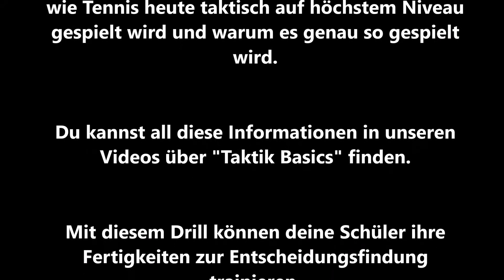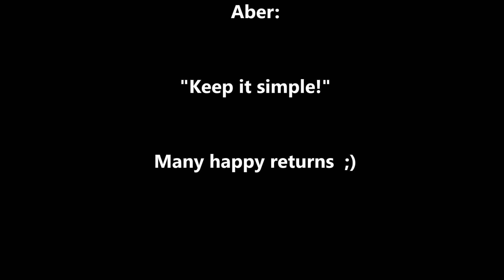Tennis Drills - Taktiktraining - Grundlinienspiel - "The Traffic Light Drill"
Hi Guys, hier ein neues Video mit einem Drill zum Taktiktraining. in diesem Drill geht es um die die Wahrnehmungsfähigkeit und um eine schnelle Entscheidungsfindungsfähigkeit. Beides sehr wichtige Eigenschaften für einen Tennisspieler. Also vielleicht einfach mal anschauen! Wenn ihr mehr über das Projekt "RoPe Tennis Education" erfahren wollt, dann schaut euch doch bitte unsere Serie "Was wir wollen" an, oder sendet eine email an: